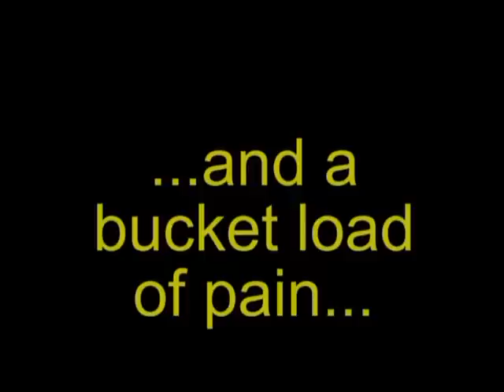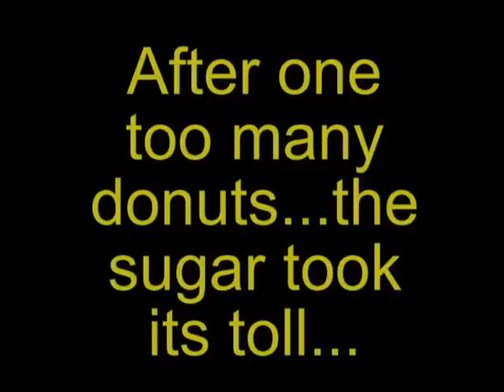Buckie High leg waxing part 1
For cancer research UK

featuring Bailz, Gibby, Somie and David Smith

Thanks goes to;
Miss Duncan (for making this video)
Andrea Phelps & Leah smith (for leg waxing)
Mr Smith & Mr knight (for hosting)
Niki Phelps (for helping)
Everyone who helped out :)
and the people who came to watch :D

we raised £450+ for cancer research UK :D